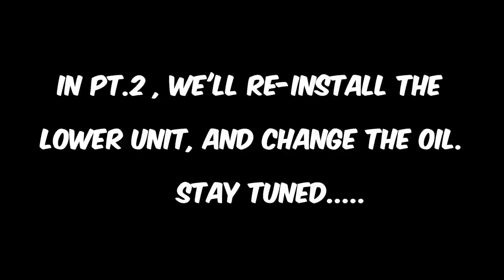Pt.1 Suzuki DT25 Outboard Water Pump Service At D-Ray's Shop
Today I'm servicing a Suzuki 25hp outboard. Replacing the water pump is really easy, and I'll show yiu how to do it yourself and save some money! Don't miss part 2, and thanks for watchin'!